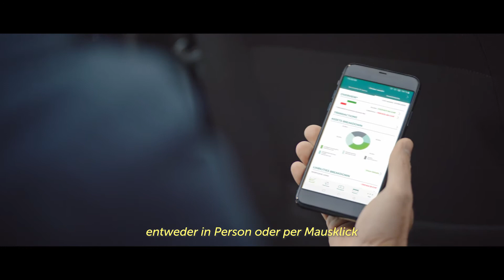Sie möchten sich einer jungen, dynamischen und ehrgeizigen Bank anschließen?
Sie teilen unsere Werte wie Engagement, Aufrichtigkeit und Verantwortung? Dann zögern Sie nicht länger: Bei Crédit Agricole next bank lassen wir Raum für Ideen und geben jedem die Möglichkeit, sein volles Potenzial auszuschöpfen.

Darüber hinaus engagieren wir uns für zahlreiche CSR-Projekte, den im heutigen Zeitalter der Transparenz und des Engagements geht es um mehr als nur Produkte und Services zu verkaufen.

Wir sind eine Bank, die grosse Pläne hat und Sie haben Lust, etwas zu bewegen? Kommen Sie zu uns – wir freuen uns auf Sie.